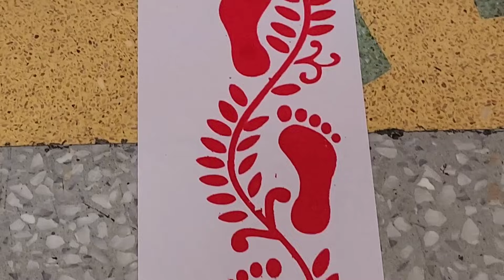কোজাগরী লক্ষ্মীপূজার বিধি,মন্ত্র ও পাঁচালি বৃত্তান্ত কোজাগরীলক্ষ্মীপূজা। কুসুম ভট্টাচাৰ্য#laxmipuja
বাড়িতে কিভাবে লক্ষ্মীপূজা করবেন? পূজার সহজ বিধি।।কোজাগরী লক্ষ্মীপূজার বিধি,মন্ত্র ও পাঁচালি বৃত্তান্ত কোজাগরীলক্ষ্মীপূজা। কুসুম ভট্টাচাৰ্য#laxmipuja